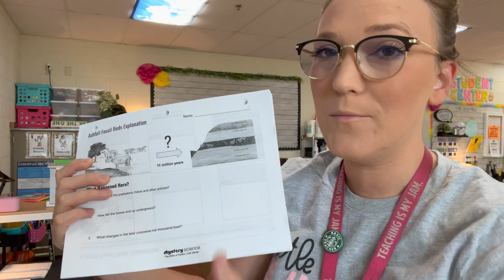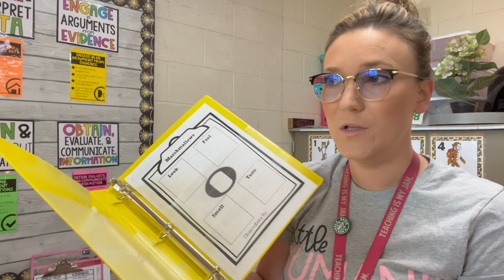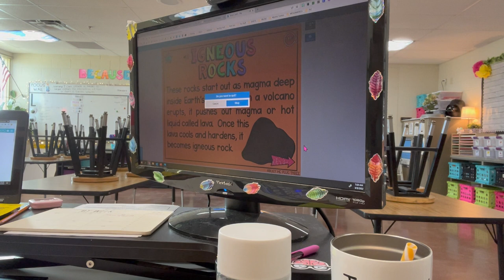Chatty Classroom Vlog | August 8th, 2022 | Boom Cards